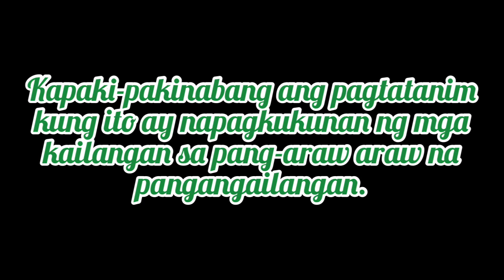Simpleng Gulay pero Sobrang Linamnam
“Plant and you shall reap.”

Nurture vegetable gardening so that fresh vegetables are always on hand in times of need.

Always remember that vegetable  gardening is a worthwhile hobby.